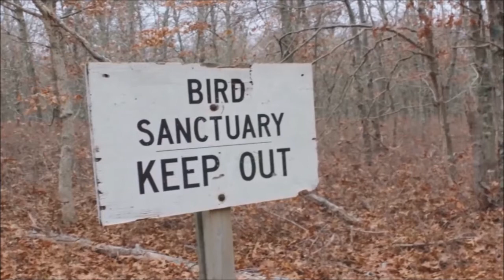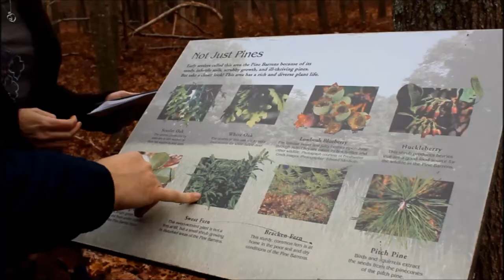Attendance declining at Long Island parks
Over the past three years, Long Island was hit with a multitude of powerful storms, including Hurricane Irene and Superstorm Sandy. State parks on the island were often forced to close due to damage and dangerous conditions, causing the number of annual visitors to decline.

George Gorman, New York State Parks deputy regional director, said the parks had nearly one million less visitors this summer than in 2012. Gorman attributes the decline to the unpredictable weather conditions.

However, Gorman said that Long Island is finally experiencing better weather conditions, and the attendance rates are on the rise. He noted that many of the state parts hope to continue this upward trend throughout the winter months.